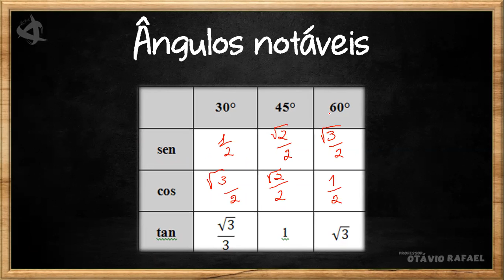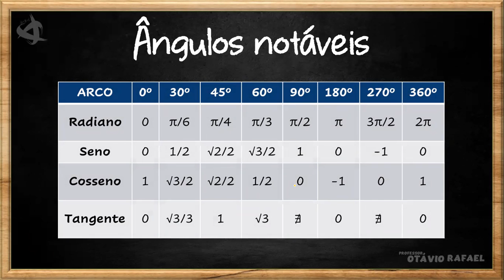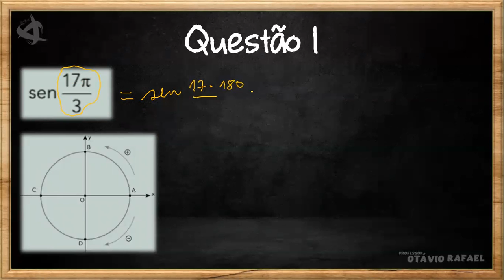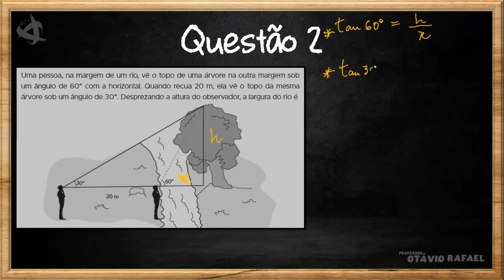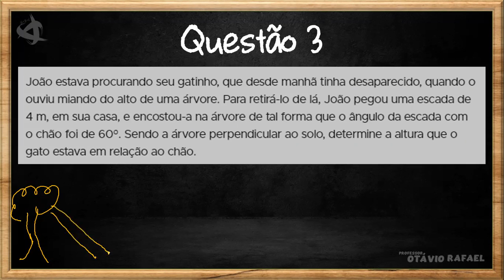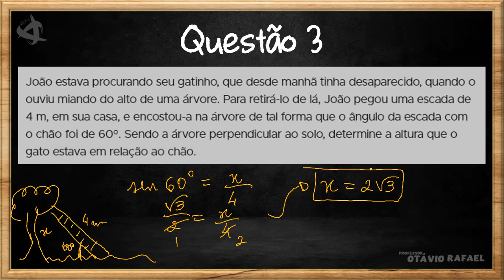Aula #5 - Arcos e ângulos trigonométricos [Parte 2] - 2º Ano do Ensino Médio 📐📏📚